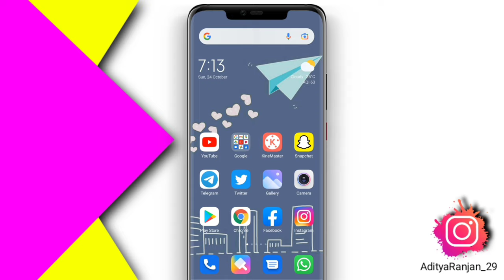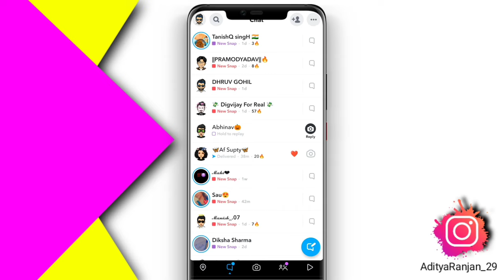What is Red & Purple snaps in Snapchat !! Difference !! Social Media Ya Teacher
( ThankYou )

( Ludhiana, Punjab )